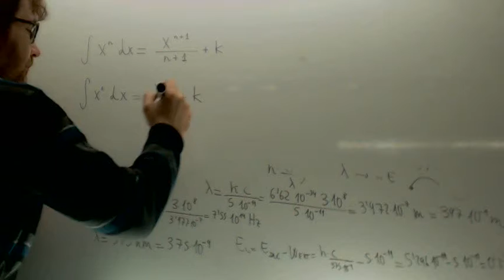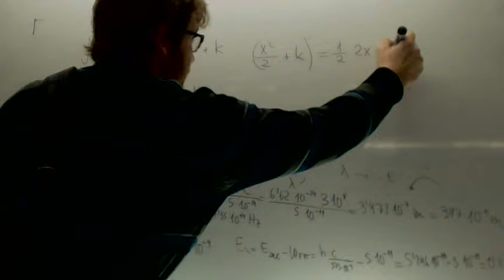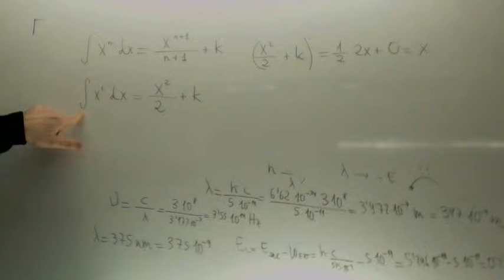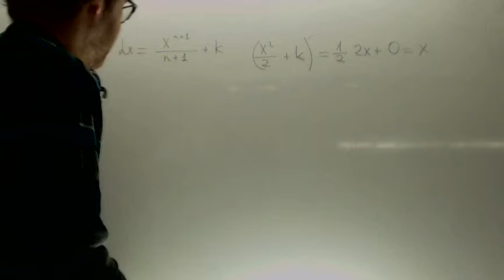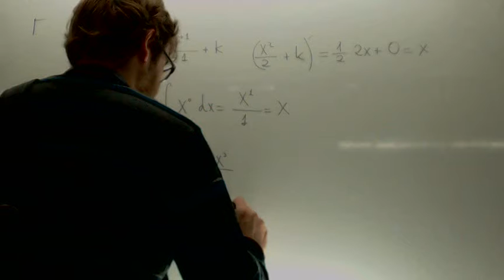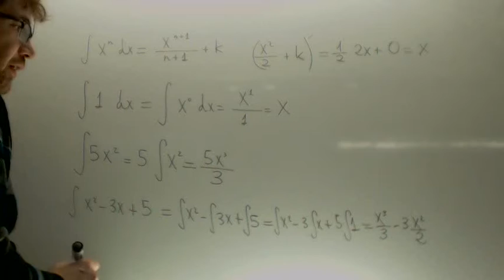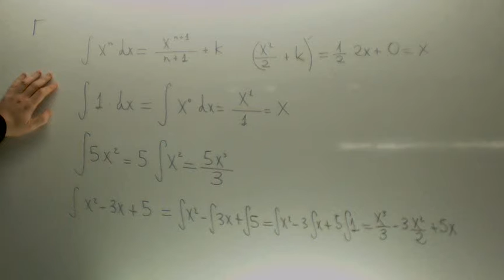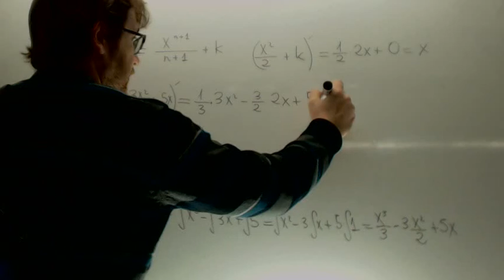Introduccion a las integrales Matematicas 2º Bachillerato Academia Usero Estepona